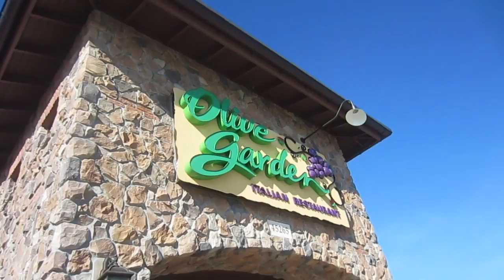BE A LEADER // VLOG 296 // 6.15.14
i can be super cynical most of the time. father's day is no different. it's probably actually worse. but we had a good time together :)